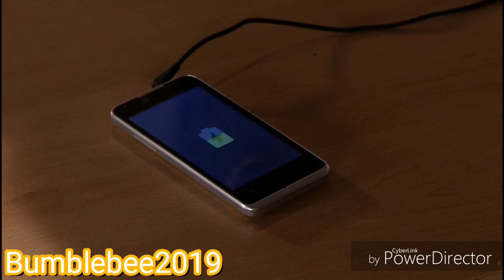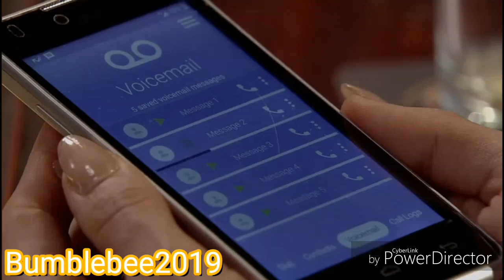Coronation Street - Kate Goes Through Rana's Belongings (15th April 2019)